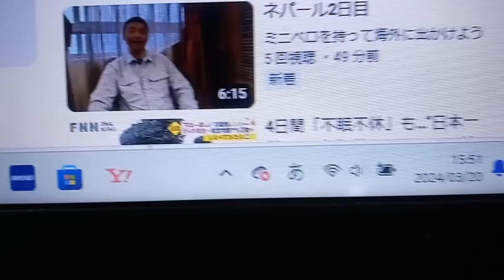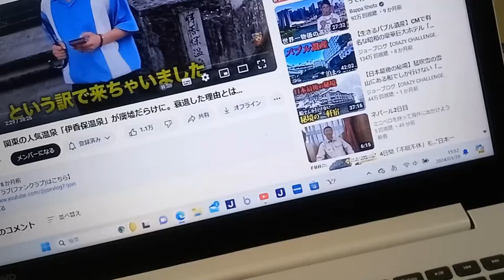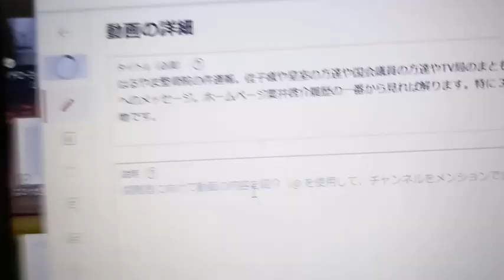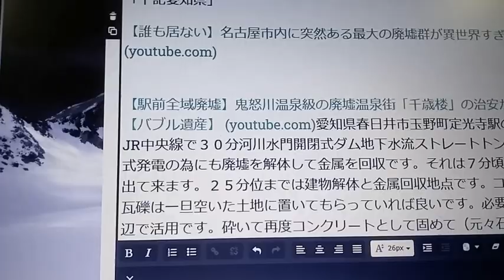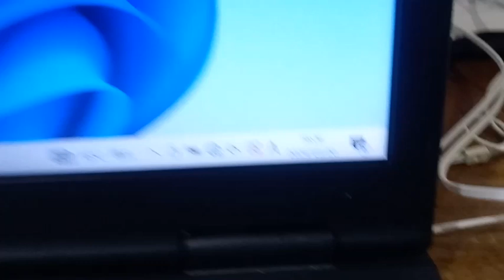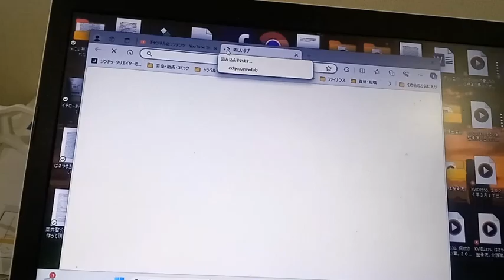はるやま整骨院の件といつものストーカー行為法違反など説明欄に有り併合罪と累犯加重など２０２４年３月２０日記載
第２３４条（威力業務妨害）ですが昔はるやま整骨院関係だったのか、シューワ株式会社北神戸店にいつの間にか彼ら位の者達が集まってサッカーをされていましたが、その中の一名が元日本代表遠藤保仁ですが、これ以上子供の頃から私の近辺に来た者は芸能界（スポーツ界含む）への雇用など年収に係る形で仕事として就かせるのをやめさせなければきりが有りません。遠藤保仁（当時はまだ２０歳未満だったのでは）なども当時からこちらかに向って敬語無し。しかしガンバ大阪と言うだけで活躍。やはり変だと思うのです。徹底的に記録を私に回してもらわなかったらそれでTV関係に出ている者が多過ぎるのです。行って良い事と悪い事を区別付けましょう。